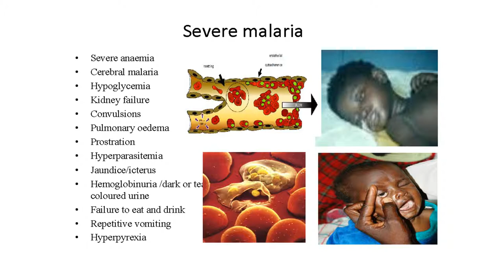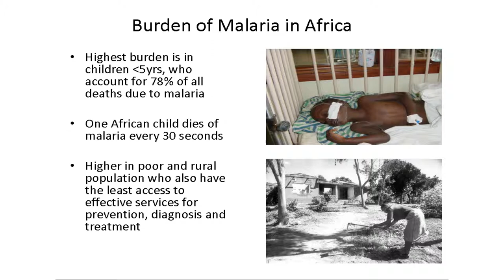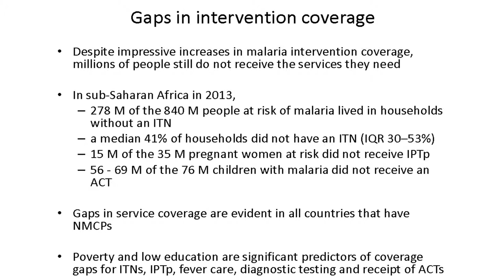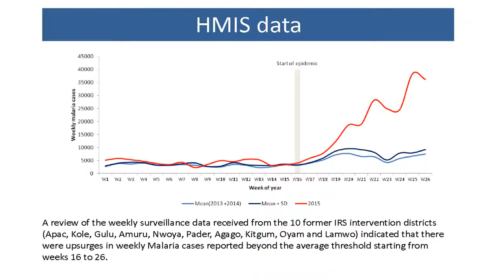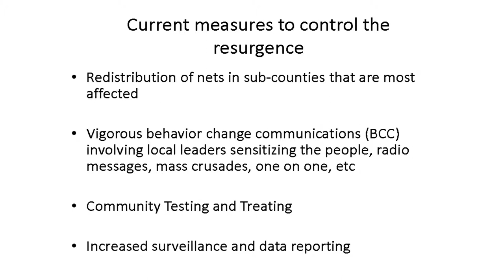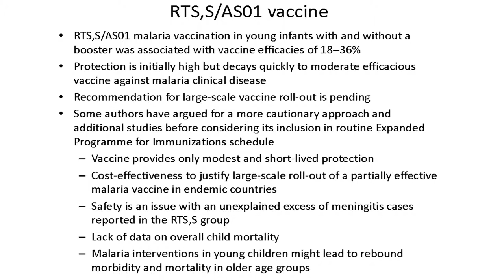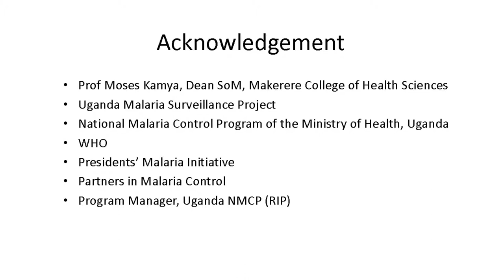Pauline Byakika-Epidemiologist & Assoc. Prof. of Medicine Makerere Univ Coll of Health Sciences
Merck Africa Luminary

Session:- Life Science

Pauline Byakika -Epidemiologist and Associate Professor of Medicine Makerere University College of Health Sciences, Uganda

Topic:- Addressing Gaps in Malaria Research and precise Diagnosis of Malaria in Africa with aim of Reducing Mother and Infant Mortality in Africa